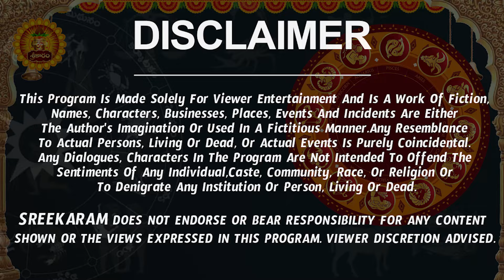పుష్కర యోగం 2024 | Mithuna Rasi Phalalu 2024 Telugu | Mithuna Rasi Phalalu May 2024 | Gemini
పుష్కర యోగం 2024 | Mithuna Rasi Phalalu 2024 Telugu | Mithuna Rasi Phalalu May 2024 | Gemini Horoscope | Sreekaram

Watch Mithuna Rashi Weekly Horoscope | Mithuna Rasi May 2024 Telugu | Mithuna Rasi May Month 2024 | May Month Mithuna Rasi 2024

Here is Mithuna Rashi May 2024 Telugu | May 2024 Mithuna Rashi Phalalu